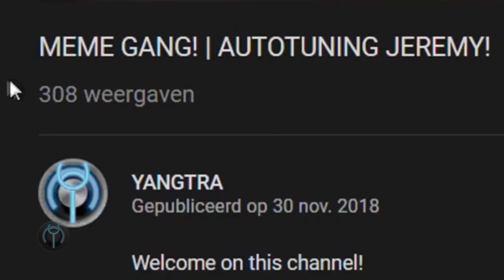MEME GANG 2 | AUTOTUNING JEREMY (Music Video)